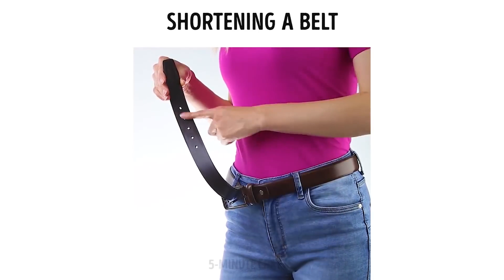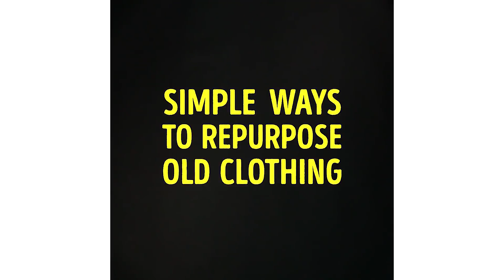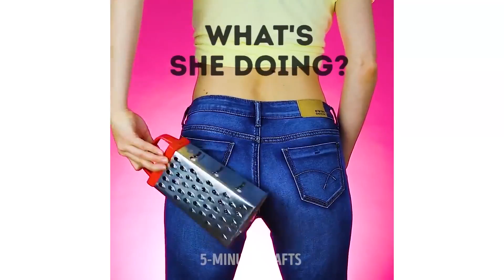40 BRILLANTES TRUCOS DE ROPA QUE NO TE COSTARÁN UN CENTAVO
Transforma esa ropa que no te gusta en looks muy divertidos y aprovecha todo lo que tienes en el closet con estas brillantes ideas :)